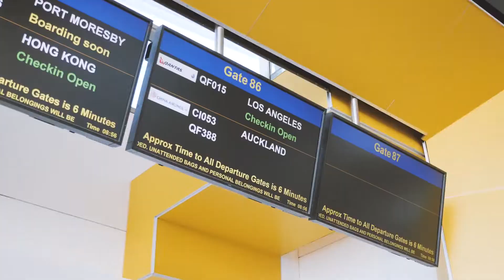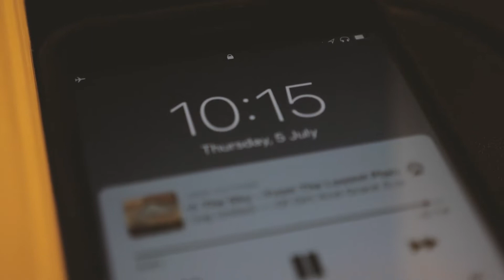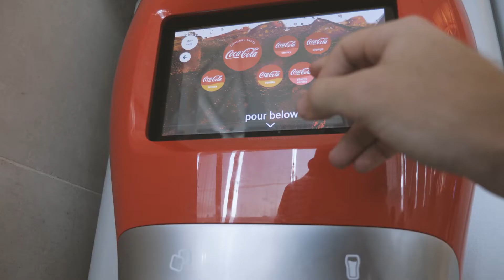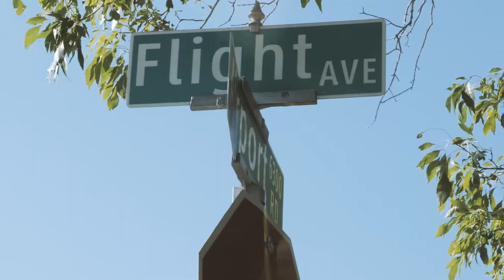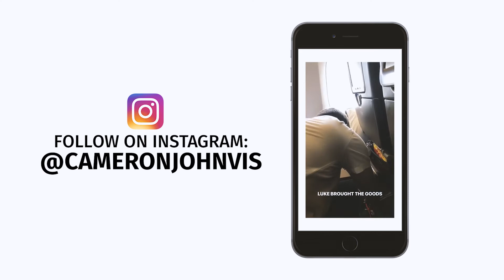Visual Diary // AMERICA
2 Weeks in America with some of your best mates?! Oh yeah sounds great! This is what those 2 weeks looked like for me as I travelled to and around Los Angeles in America with two of my best mates.

This is part 1 of a 2 part video series of Visual Diaries showing what we got up to. Hope you enjoy.

If you want to keep up to date with new adventures, follow me on these platforms: